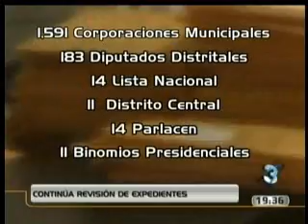22 07 11TELEDIARIO NOCHE TSE CONTINUA REVISION DE EXPEDIENTES DE CANDIDATOS